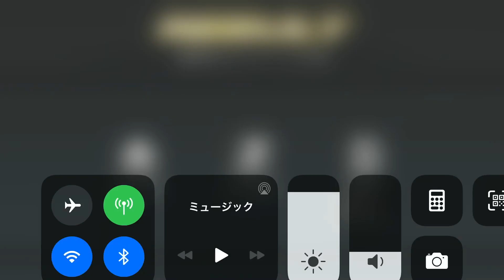Kamen Rider【仮面ライダー シティウォーズ】最期の祭りとライダーバトル